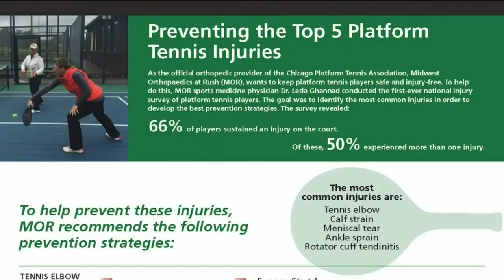Healthwatch-Preventing Platform Tennis Injuries